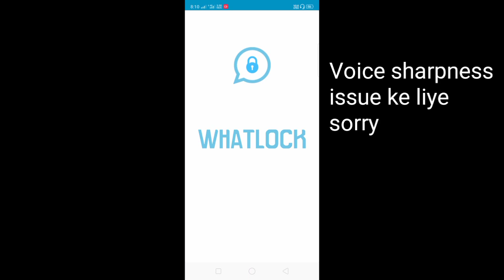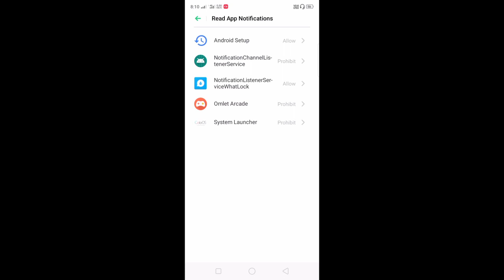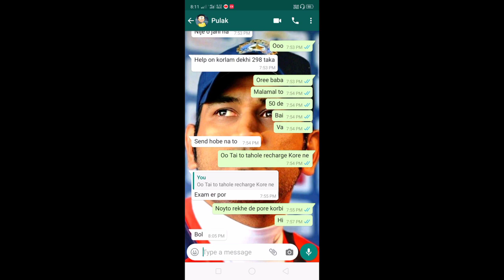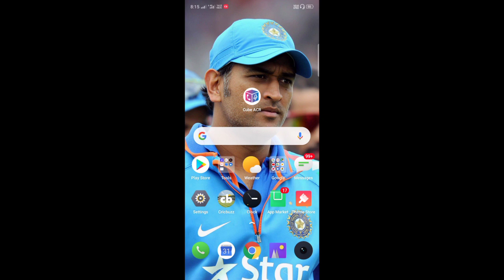Top 2 amazing apps for WhatsApp||Record WhatsApp calls easily||Secured your chats individually